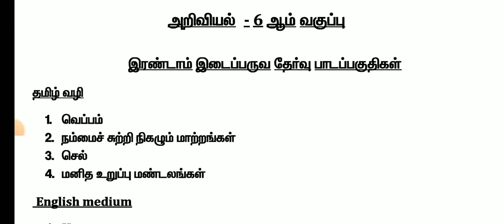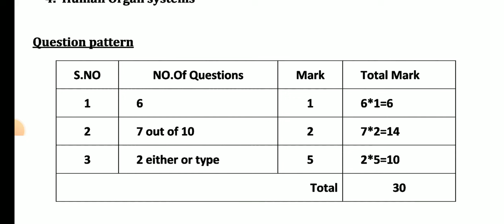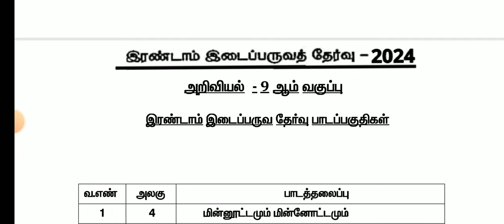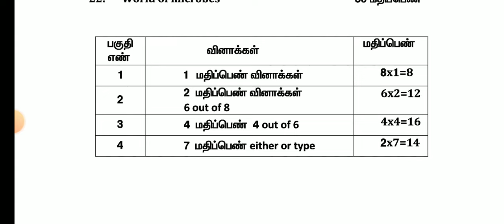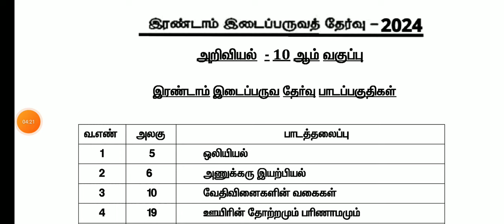TN 6-10TH STD SECOND MID TERM TEST NOVEMBER-2024 SYLLABUS TIMETABLE TN EDUCATION DEPARTMENT RELEASED